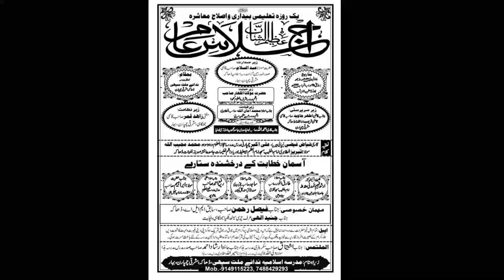अपने बच्चो को जाहिल न बनाओ/Maulana Izhar Sahab/Latest Bayan/Jalsa Sapahi Champaran